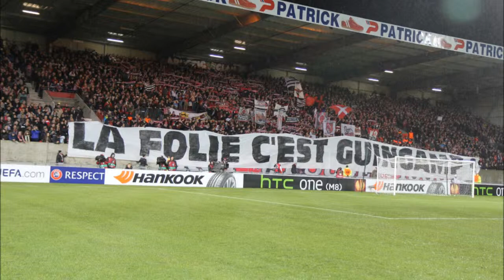EAG Europa League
Petit montage réalisé avec mes vidéos et ma photo du Roudourou en intro avant le match du PAOK.
4 photos sont de Ronan Masson prises sur la page fb officielle. (Diallo, le carton rouge et les 2 du tifos).